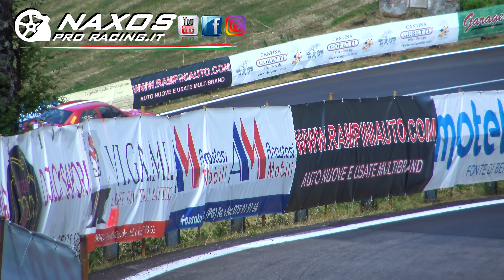ALFA ROMEO 155 SUPERTURISMO BEST OFF 2018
I più bei passaggi della mitica Alfa Romeo 155 D2 portata sui tracciati più belli d'Italia da Luigi Sambuco nella stagione 2018 del Campionato Italiano velocità Montagna.